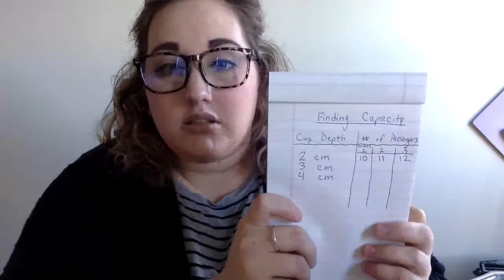5th Grade: Tuesday, December 15, 2020